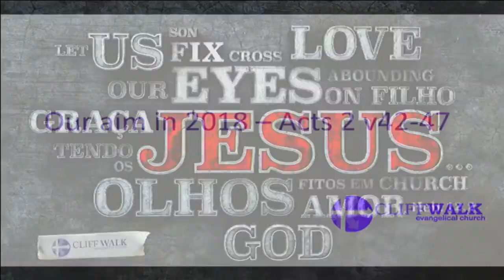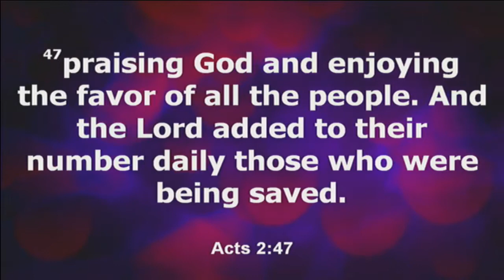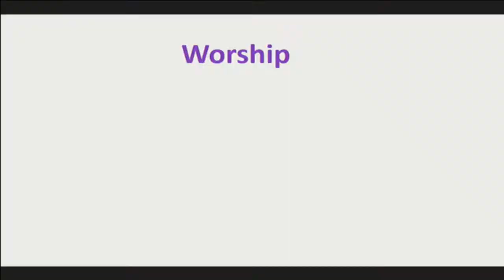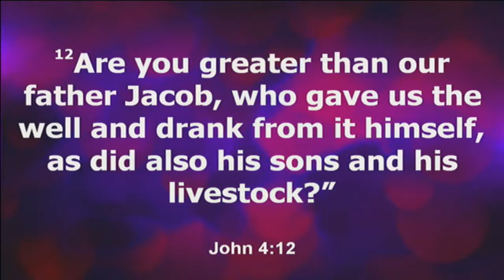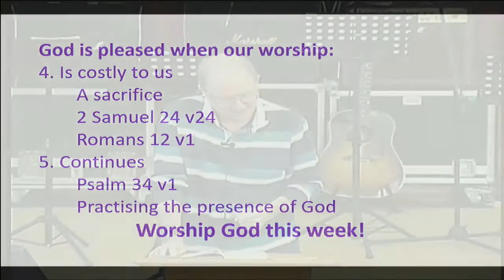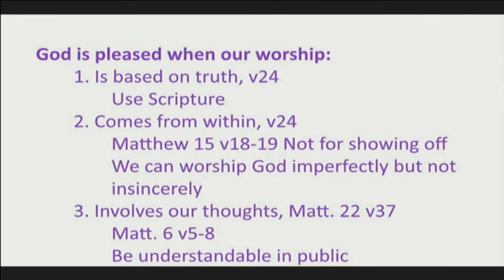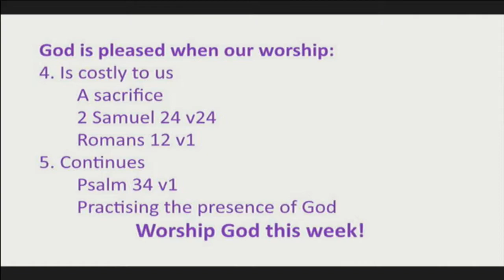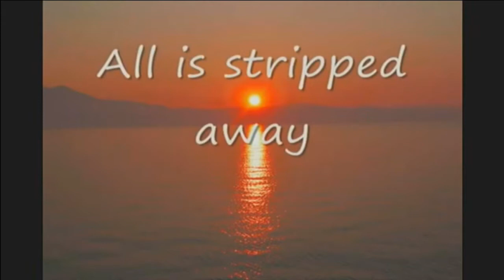Pr Trevor Matthews Worship 25 02 2018